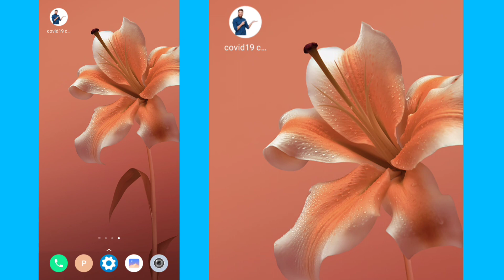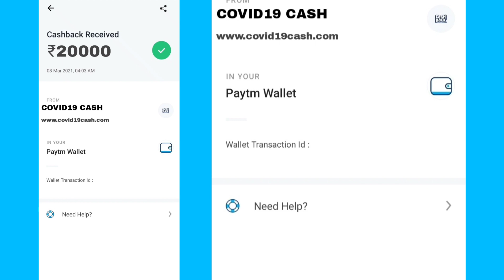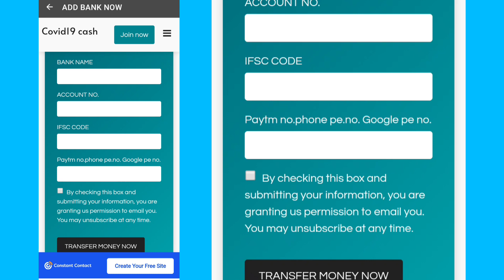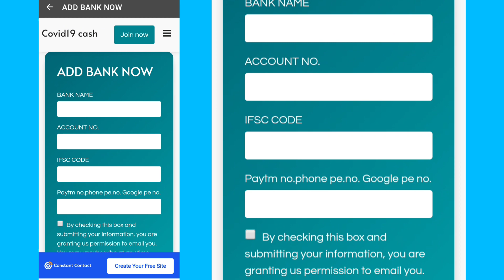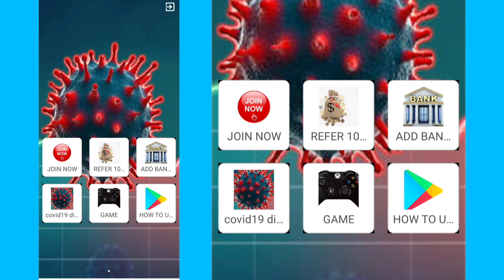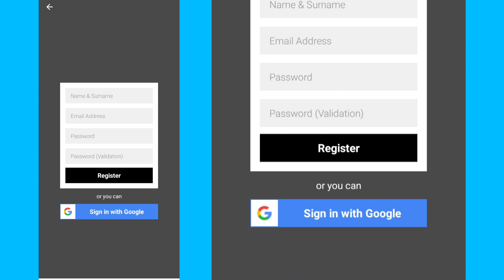20000₹ every month will be free from the government/हर महीने मिलेगा 20000₹ सरकार की तरफ से मुफ्त में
50 लाख रुपए आज सबको सरकार दे रही है जल्दी से आनलाइन फार्म भरो इस लिंक पर क्लिक करके 👇👇👇👇👇

अरे बाप रे यहां पर अपने सभी गेम जैसे PUBG -FREE FIRE-LUDO KING-SUBWAY RUNNER जैसे 5 हजार अलग अलग गेम के कोईन को पोइंट को ओर लेवल को यहां क्लिक करके ] अपने बैंक खाते में या पेटीयेम में या फोन पे गुगल पे में भेजो सच्ची में यकीन नहीं तो अभी मुफ्त में देखो 1000 कोईन मतलब 1000₹ होता है अभी अमीर बनो यहां क्लिक करें